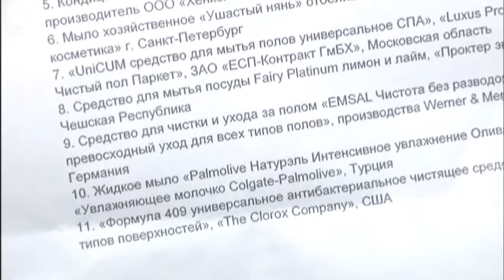Что делать с импортными товарами бытовой химии, попавшими в "чёрный список" Роспотребнадзора